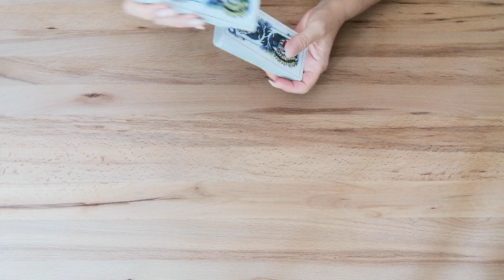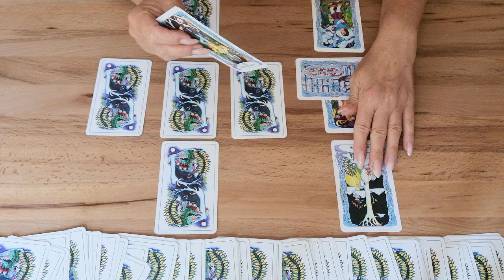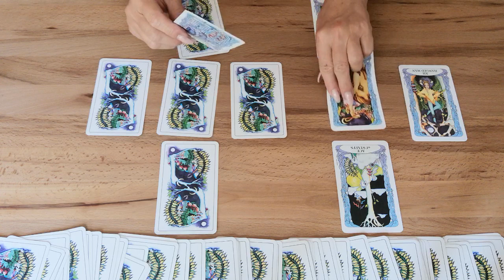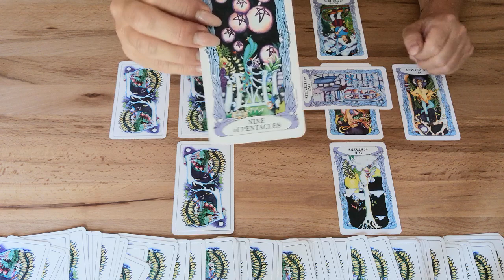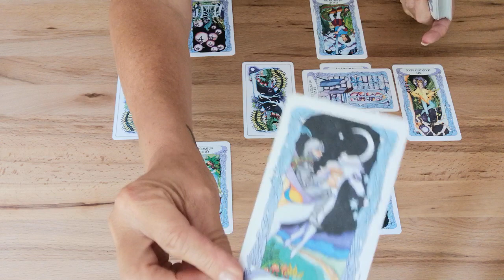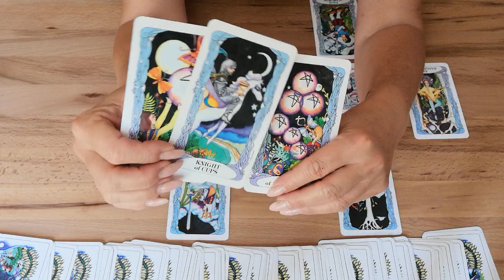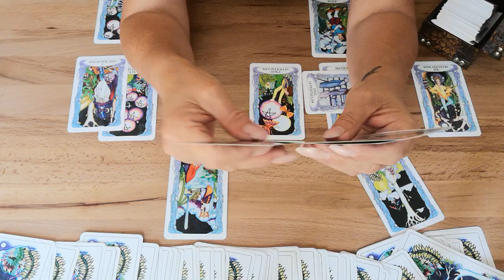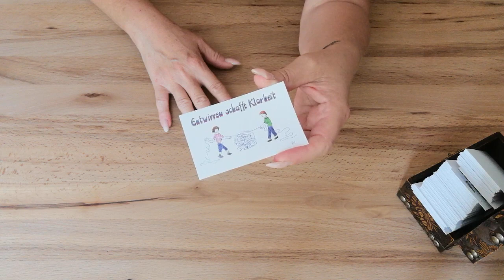♐ Schütze SINGLES 💓 August 2022 💃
Herzlich willkommen ❣️

Welche kollektive Energie steht jetzt in der Liebe für dich bereit, wenn du derzeit Single bist (mit Wunschpartner, im Kennenlernprozess oder auch wenn du gar niemand im Herzen trägst)? Findest du dich in dieser Fragestellung wieder? Dann gehörst du zur Gruppe dieses Orakels! In diesem Video findest du für den Bereich Liebe deinen spirituellen kollektiven Impuls für genau jetzt wo du dieses Video schaust.

Stella ⭐